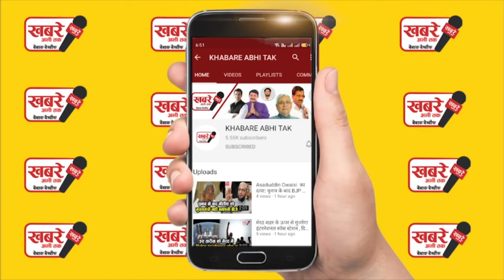अफसर शैलेन्द्र सिंह को ,अब जाकर मिला इंसाफ,सपा सरकार ने कर दिया था…